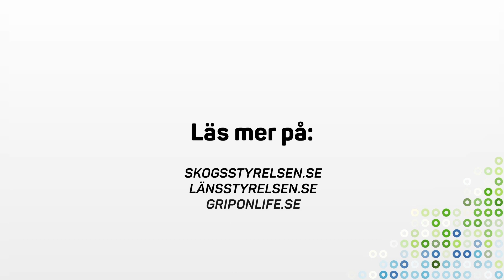Restaurering av våtmarker SYNTOLKAD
Att restaurera en våtmark kan ge stora positiva effekter. Låt dig inspireras av vår film om hur och varför vi i projektet Grip on Life restaurerade en sträcka av Sandvadsbäcken och hur det påverkade våtmarkerna intill.